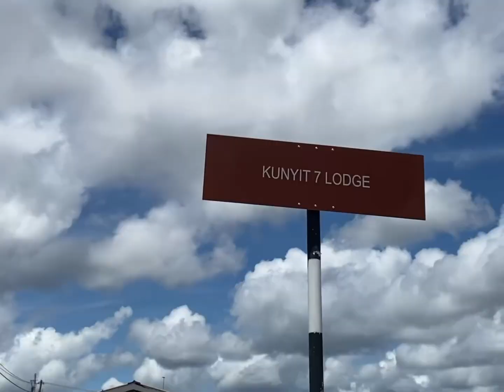Brunei 文莱旅游 🇧🇳VLOG 7｜拥有身家360亿美金身家的亚洲超级富豪蘇丹和东方威尼斯的文莱 长什么样子？